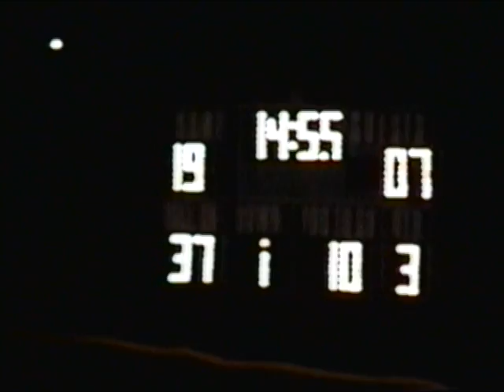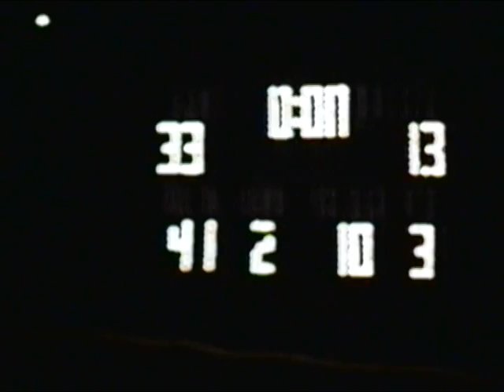2004 Hancock Playoffs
Section Quarter-Finals